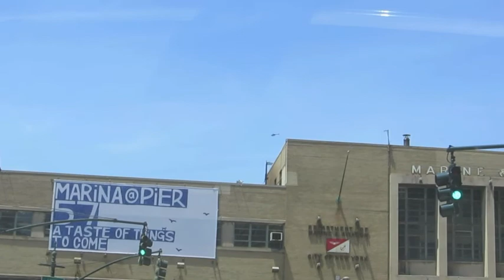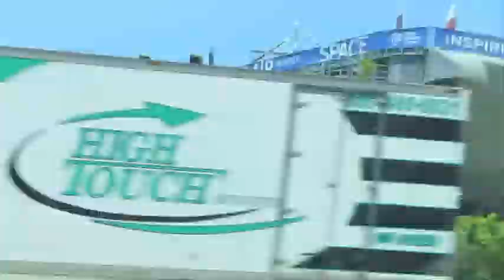what a moon (day 450)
ran into the city to Myers and ended the day with an awesome looking moon :D